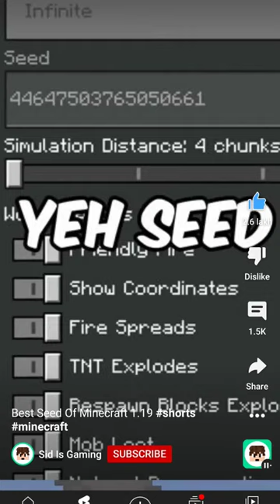28 November 2022